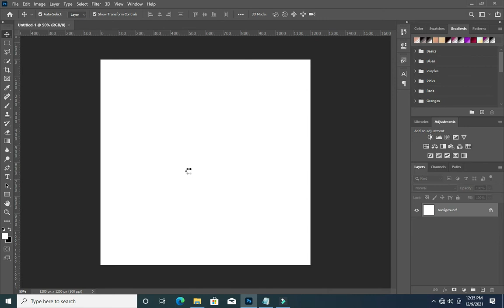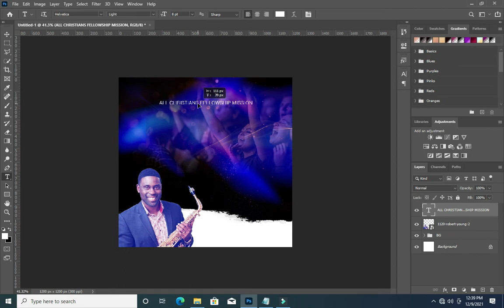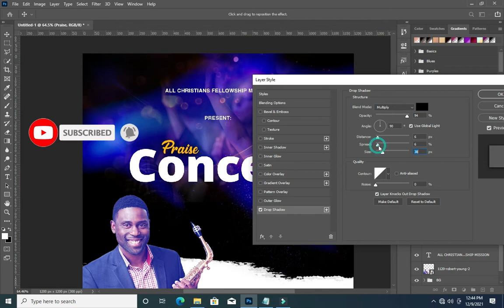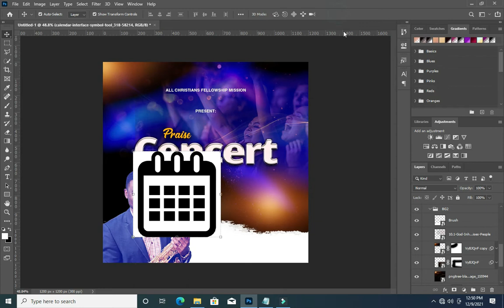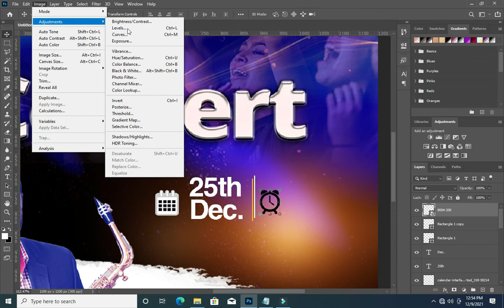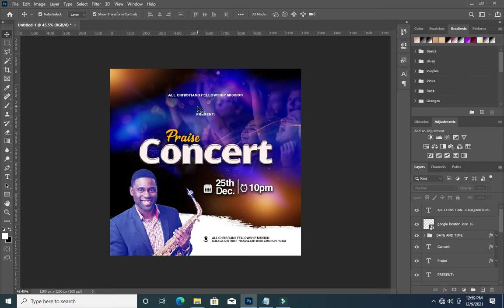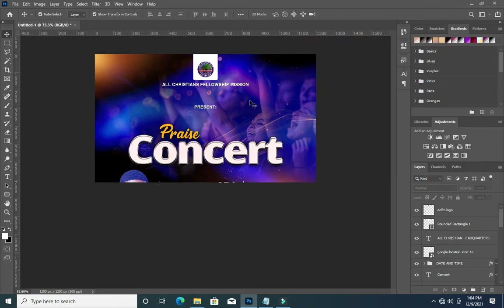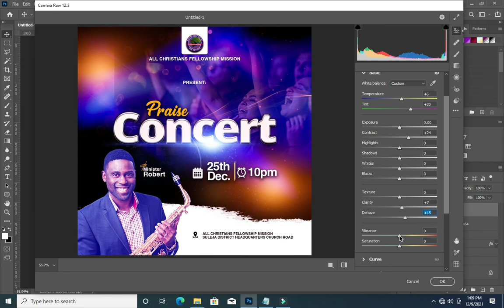How to design Praise Concert flyer | Church flyer design | Photoshop Tutorial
In this tutorial you will learn how to design a church flyer using adobe photoshop cc

Fonts:
Montserrat
Helvetical
Open san